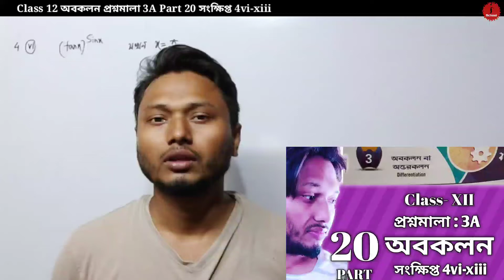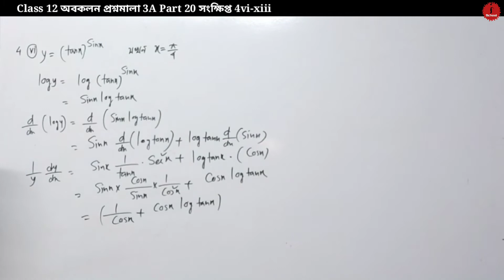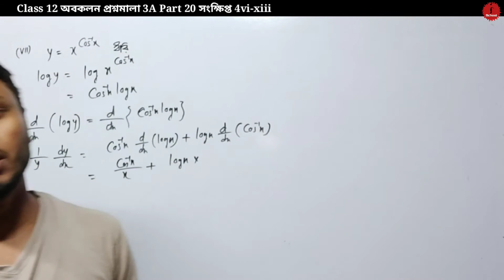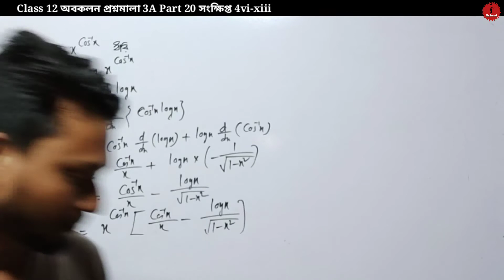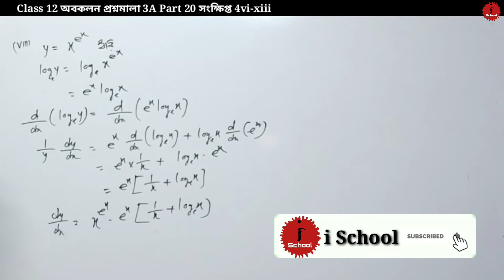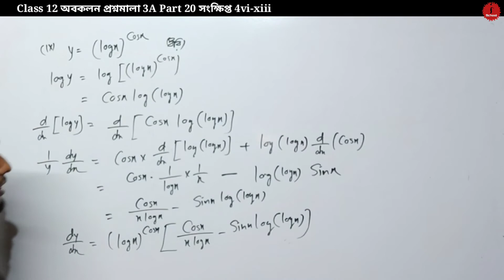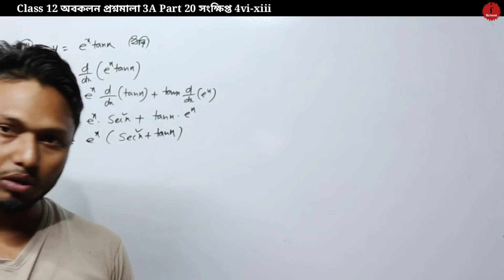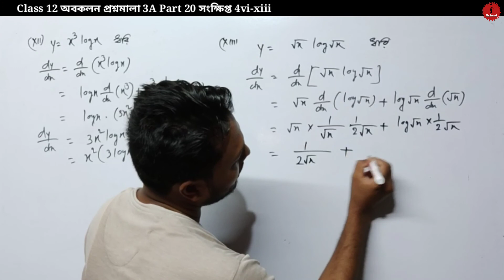Differentiation অবকলন প্রশ্নমালা 3A Part 20 সংক্ষিপ্ত 4vi-xiii Class 12 sn dey